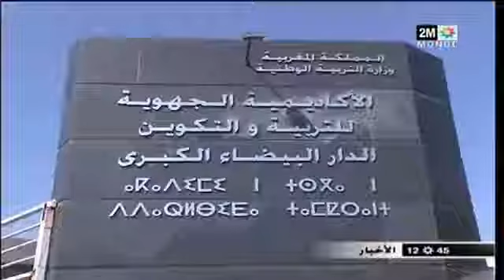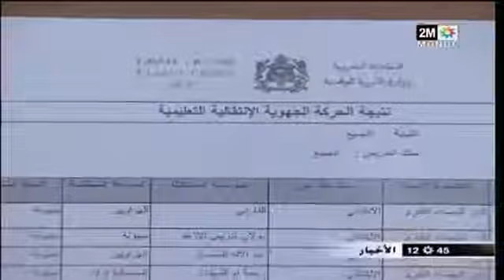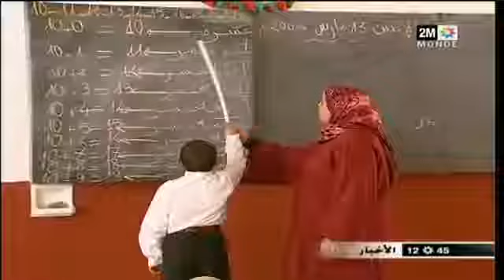خصاص في الأساتذة بكازا